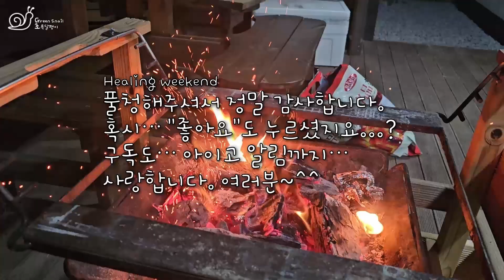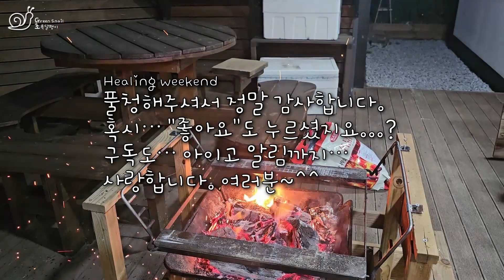주말 전원주택 - 쑤잔의 정원을 망치는 범인은...? [고양이, 캣타워, 셀프정원, 가을 꽃]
옆집에서 돌보고 있는 길냥이들... 아니 ㅈ집이 있고 돌보는 분이 있으니 길냥이는 아닐 듯하네요. 그리고 맘대로 뛰어 노는 쑤잔의 정원도 있으니 길냥이라하면 아니 될 것 같습니다. 이녀석들 중에 쑤잔의 정원을 망치는 녀석이 있었습니다. 이집사의 집요한 수사 끝에 밝혀지는 녀석의 정체는...? 냥이들과 신나게 놀았답니다.

[BGM 출처]
소라게의 모험 :